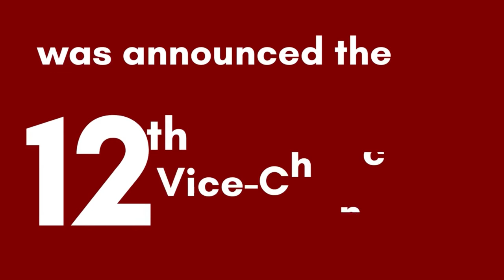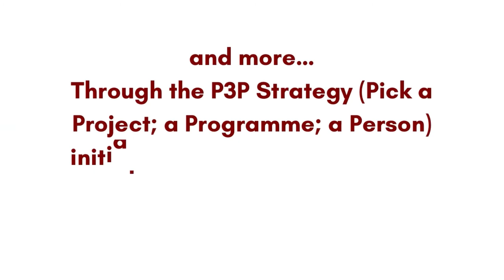Professor Ogundipe: 4 Years of Achieving Greatness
The Professor Ogundipe UNILAG Agenda (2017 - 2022) has always been:

U - Uncompromising academic standards and excellent research output.

N - Networking globally, strategizing locally and consolidating a nationally powered university.

I - Improving university finance by innovative fund-raising activities, infrastructural development and
entrepreneurship orientation.

L - Leadership that is transformational, transparent and transnational.

A - Accountability in academics, administration, finance and all.

G - Greater than the best.

Felicitations as he clocks 4 years in office. We wish him a successful completion of tenure.